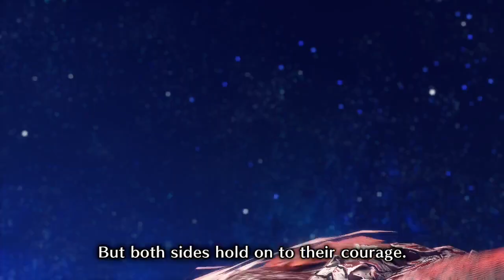MONSTER HUNTER RISE SUNBREAK [PC] - Flaming Espinas Hammer Solo #68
Flaming Espinas
English Title: Brown Thorny Wyvern
                        Passionate Poisoner
Japanese Title: 棘茶竜
Monster Class: Flying Wyvern
Weakness: Water